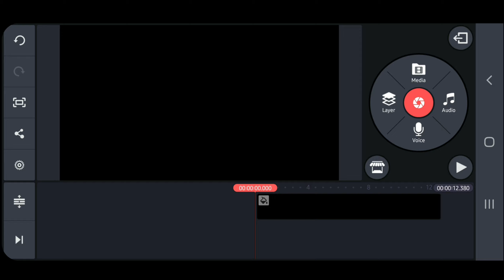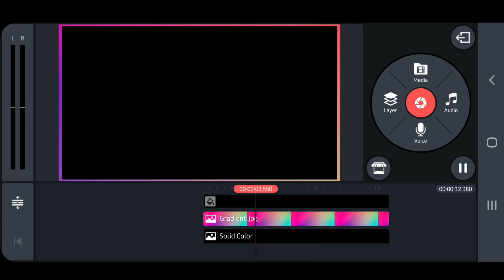How to make Ambient Border for your Videos | Neon light border for you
Hi friends in this video you are going to learn how you can make your own ambient border

download neon border kinemaster
photoshop neon border download
neon border editor
neon border green screen,
neon border kinemaster,
neon border black screen,
neon border video,
neon border effect,
neon border template,
neon border overlay,
neon border photoshop,
borderlands 3 neon arterial,
borderlands 3 neon arterial locations,
borderlands 3 neon cosmetic pack,
borderlands 3 typhon logs neon arterial,
borderlands 3 go to neon arterial,
borderlands 3 neon arterial music,
borderlands 3 neon dreams skin,
borderlands 3 neon arterial song